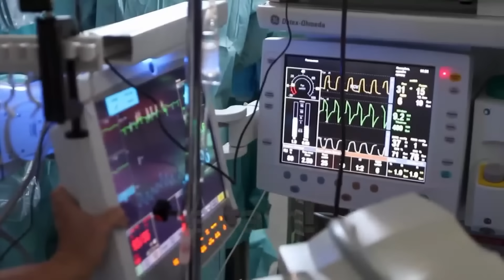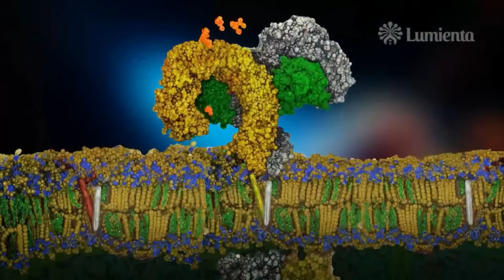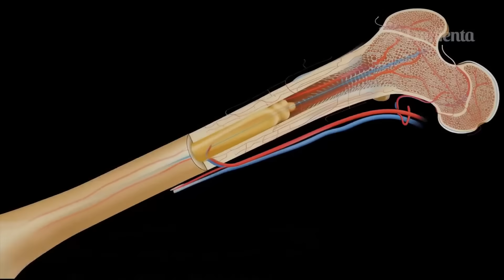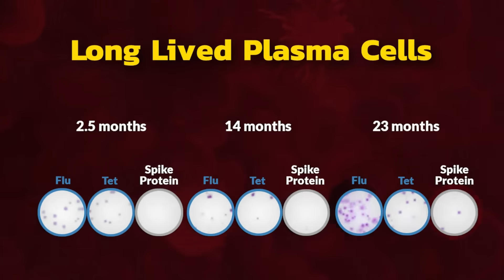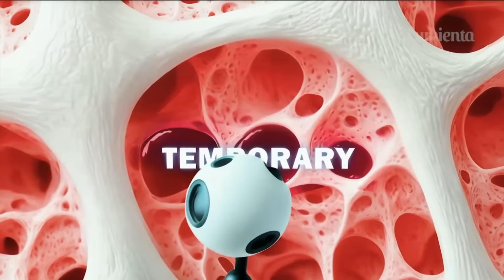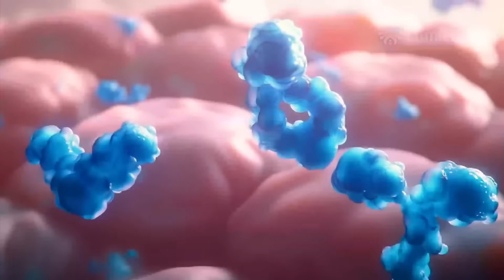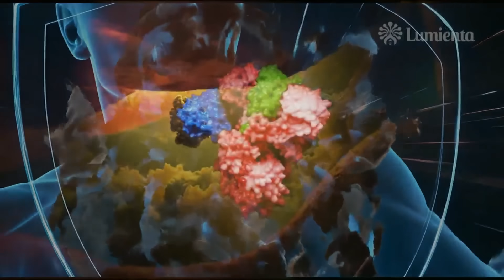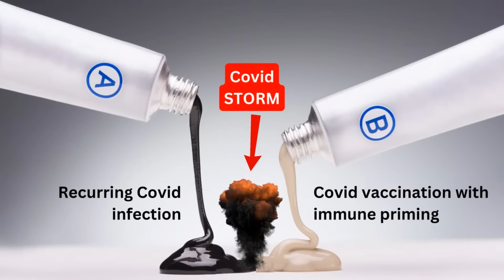COVID Storm Alert: Is Another Wave Coming?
Is another wave of COVID-19 on the horizon? As the world continues to navigate the pandemic, rumours of a new wave are spreading like wildfire. In this video, we'll delve into the expert predictions, and what you need to know to stay prepared.

Stay informed, stay safe, and let's get ahead of the curve together!

How to Prepare for the Next Wave of Covid